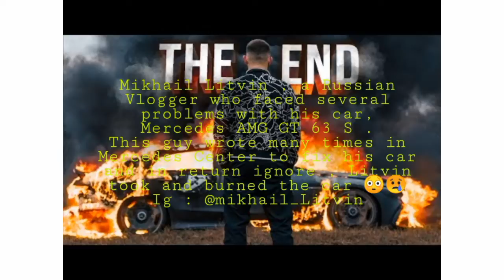Reason behind the burning of Mercedes AMG GT 63 S via Instagram and Google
Mikhail Litvin , a Russian Vlogger who faced several problems with his car, Mercedes AMG GT 63 S .
This guy wrote many times in Mercedes Center to fix his car and in return ignore , Litvin took and burned the car 😳😢